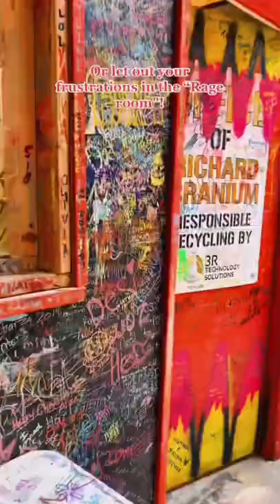Things to do in Denver | Axe Whooping